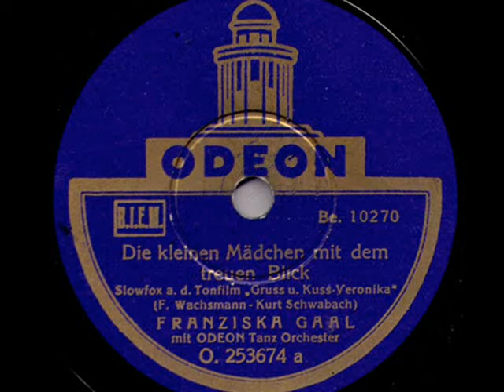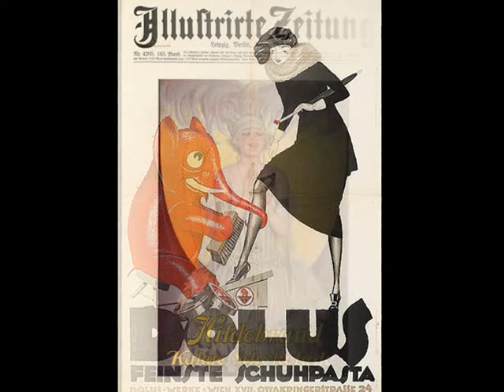1932: Hungarian actress Franziska Gaal - Die kleinen Mädchen mit dem treuen Blick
Franziska GAAL mit Odeon Tanz Orchester – Die kleinen Mädchen mit dem trauen Blick [Young Women With The Faithful Eyes], Slowfox (F.Wachsmann-K. Schwabach) a.d. Tonfilm „Gruss und Kuss – Veronika”, Odeon 1932 (Germany)

NOTE: Franziska GAAL (born Szidónia Silberspitz 1903 in Budapest, Austro-Hungary - died 1972 in New York, USA) - Hungarian actress, singer and dancer of Jewish origin. In the 1920s, she appeared in Hungarian farces and musicals in Budapest and Vienna, until she was spotted by UFA film producer and future partner Joe Pasternak. He took her to Berlin, where she made several films, usually musicals or comedies of errors, where she also performed several songs that became international hits (slowfox"Die kleinen Mädchen mit dem treuen Blick" in 1932 as the partner of popular German-Austrian actor Paul Hörbiger and another slowfox "Kleine entzuckende Frau" in "Csibi"1936
This made her a veritable singing star in German and Austrian cinema, up against such musical comedy bombshells as Käthe von Nagy, Lilian Harvey and Renate Müller. At the invitation of American director Cecil B. DeMille, she emigrated to Hollywood in 1937 and played a leading role in The Buccaneer (1938). After two more roles, she abandoned her American career and returned to Hungary in 1941 to care for her ailing mother. Franziska Gaal is said to have survived the Holocaust years in Budapest by hiding in a half-destroyed house on the shore of Lake Balaton. After the war, she tried to return to the cinema, but none of new films she had begun in Vienna or Hangary - albeit in partnership with well-known pre-war actors such as Johannes Heersters or Hans Moser – was completed by the Soviet producers. Instead, she was invited to Moscow, presumably as part of the Soviet program to recruit artists from the newly occupied territories in Eastern Europe, but Franziska Gaal expressed criticism about what she saw in the USSR. In 1947, she managed to cross into the Western occupation zone and returned to Hollywood where, unfortunately, no one noticed her arrival. Married to the Hungarian lawyer, she lived away from the big stage until she became partially paralyzed and finally died of thorombosis at the age of 69.

The slideshow presents some fabulous commercial posters from Vienna of the 1920s/30s.